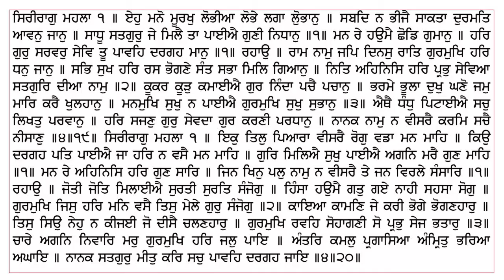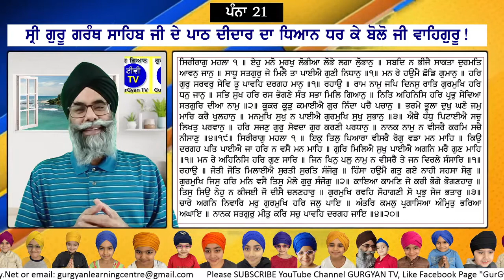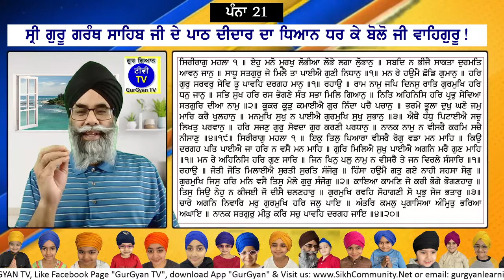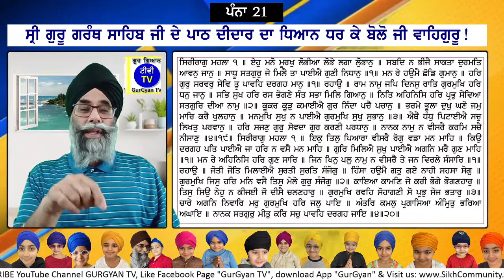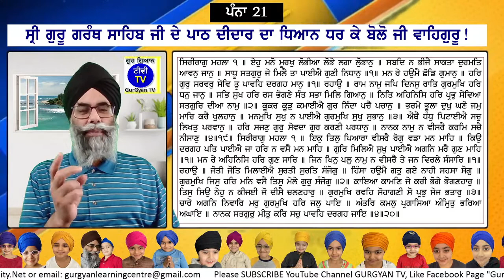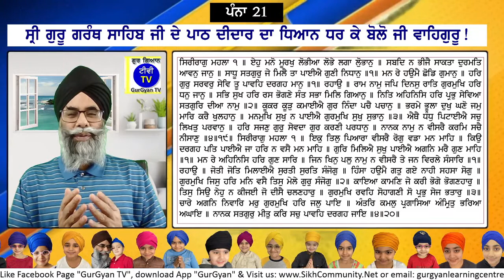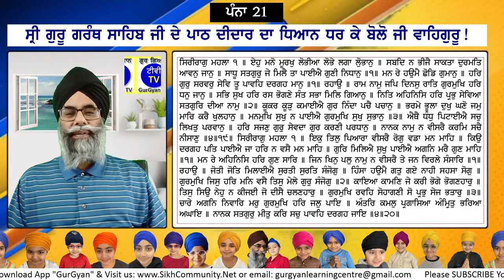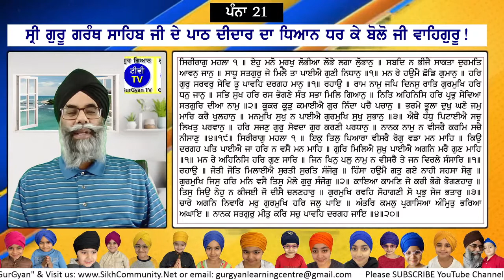0021 SGGS Sehaj Path with meanings by Ram Singh Chehlan GurGyan TV